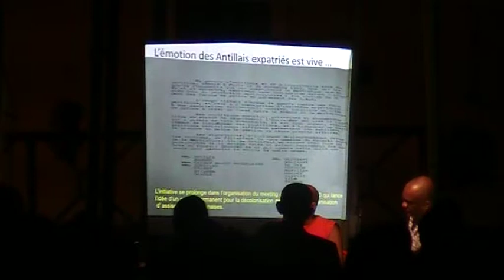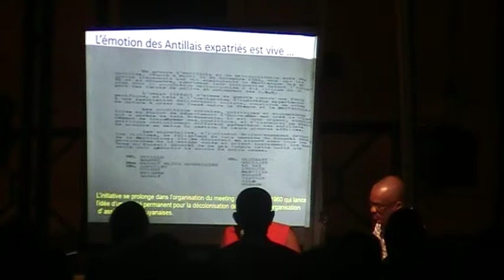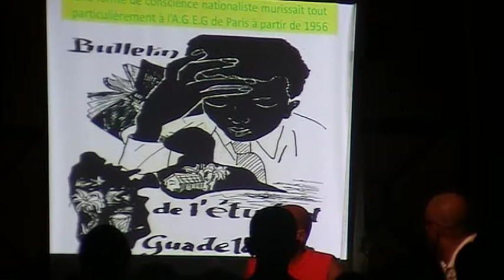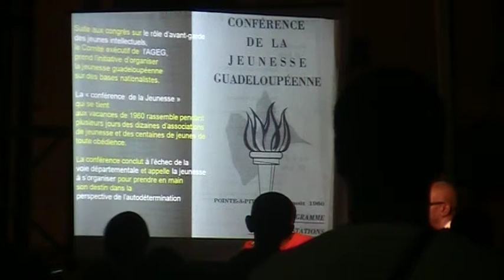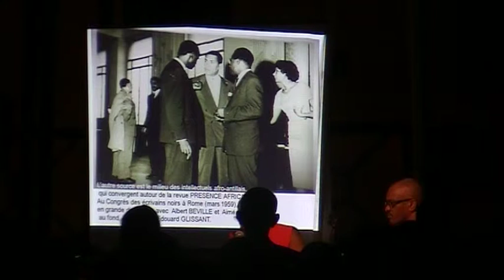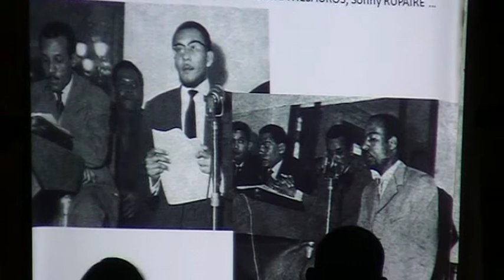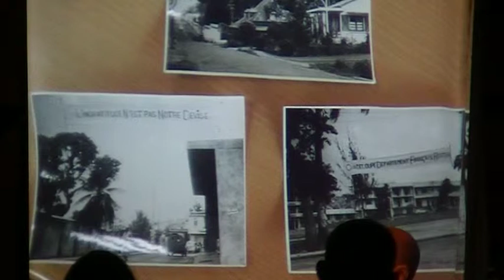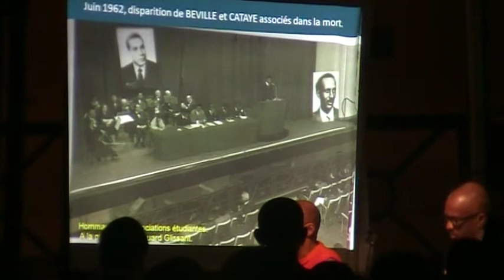Intervention J-P Sainton sur le contexte historique aux Antilles-Guyane aux débuts des années 60